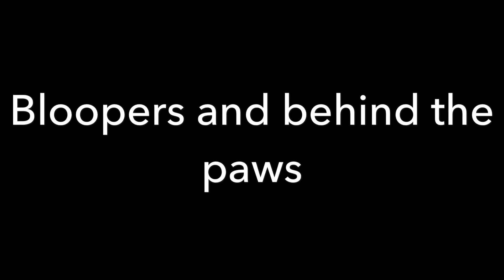Open up your eyes map/mep part 1 and 2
Wolf's name: Sunshine
Gender: female
backstory: Sunshine was just a happy wolf with her parents and her sister Narley (unfortunatly her other siblings died) but when she was helping her parents raise their second litter, a rival wolf pack attacked and only Sunshine and Narley survived. Now she is very hostile towards other wolves and when a dispersel male asks to be his mate, she sings this
(I wish I could have used her real mate but they're already at slough creek with their pups)